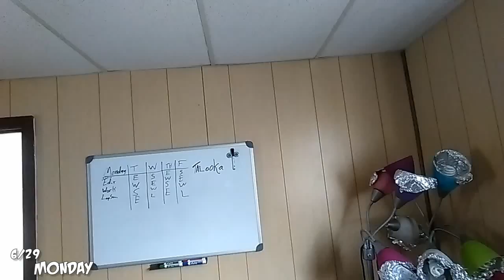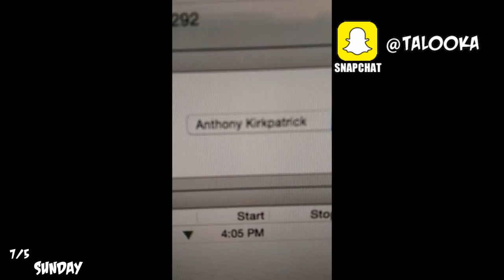VLAWG #62 - THE BEST/WORST WEEK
I think this has been the perfect example of a good and bad week.